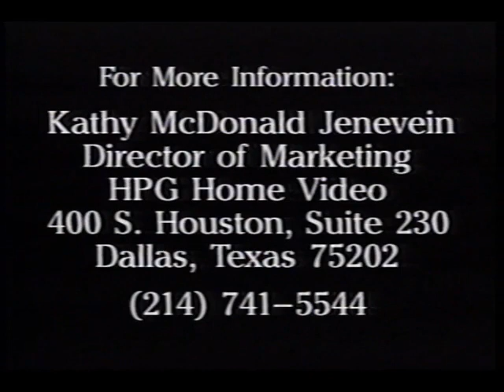Ken Venturi's Better Golf Now (1987, VHS)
VOLUME MUST BE UP (volume is very low, you'll probably need to turn your volume all the way up to hear)

This is a 1987 golf instructional VHS videotape by the great Ken Venturi, who at the time was the lead golf analyst for CBS Sports. Earlier in life he was a U.S. Open champion and 14-time PGA Tour winner, later he was voted into the World Golf Hall of Fame. All along he was also famous as a golf instructor.